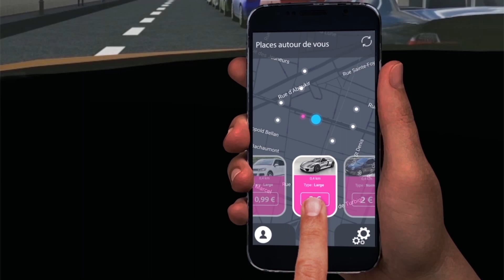3D Animation and Motion Graphics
3D Animation and Motion Graphics  created with :

1.Illustrator
2.Photoshop
3.Sketchup
4.Lumion 4.0.5
5.After Effects